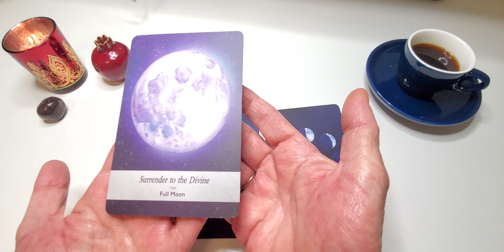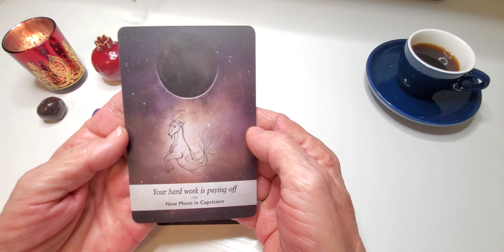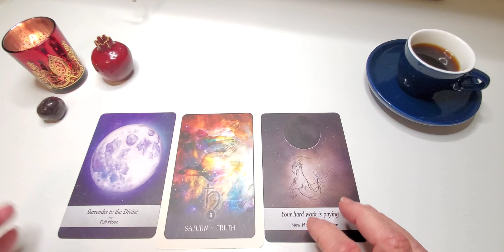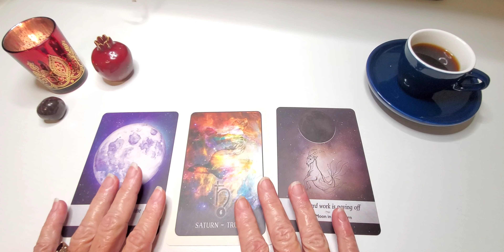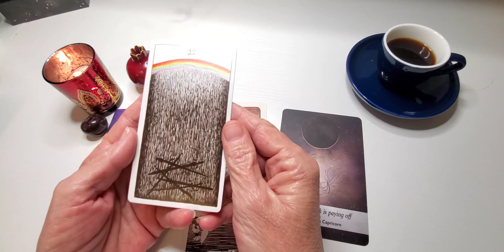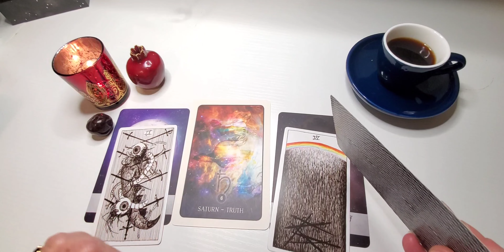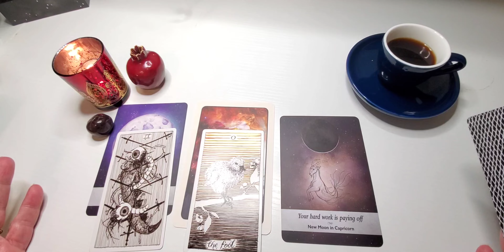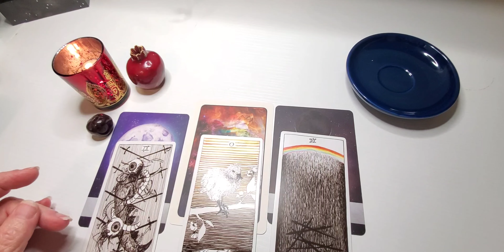Daily Tarot🙏Divine Guidance from Spirit!🕯Tarot Card Reading May 26th 2021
Welcome to your Daily Tarot Reading Energy Check-in! Let's start our day off with some Positive aAffirmations! Now get out there and concur the day Sugarplum!

💫Please remember this reading is for the collective and not everything will resonate. Take what your intuition resonates with and leave the rest behind, NEVER try and make messages fit. 💜🙏

Love, light & peace beautiful souls!
Blind Pomegranate

It is always Appreciated but NEVER expected 💜

Amazon Wish list: